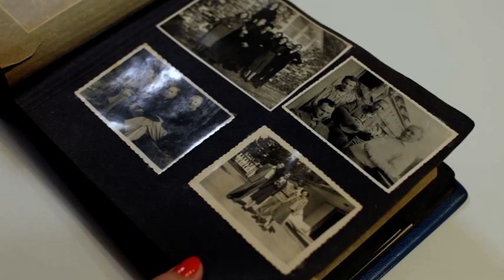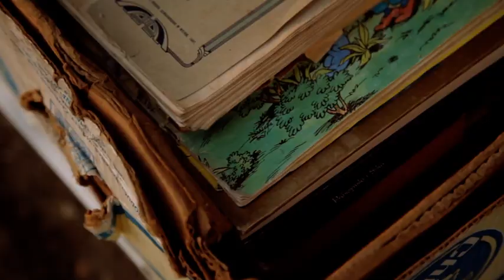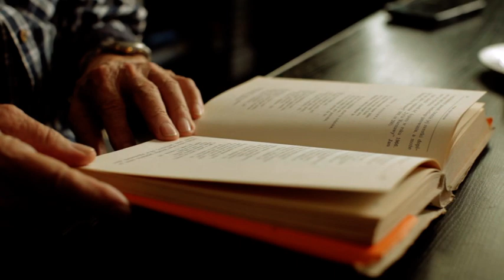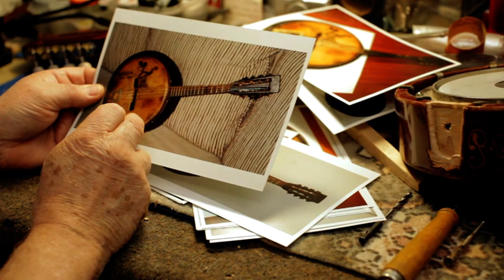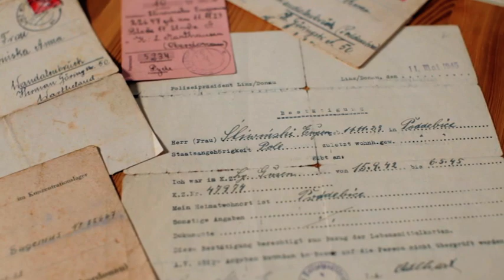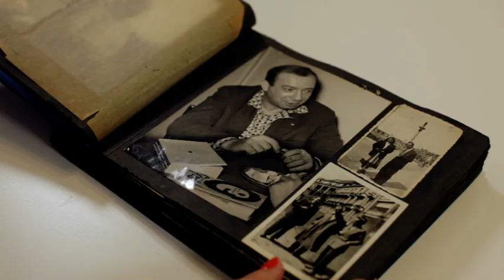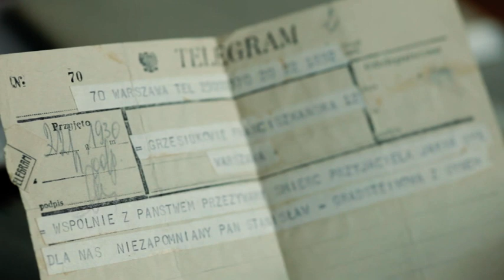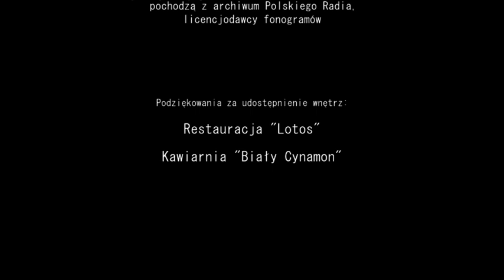Grzesiuk. Ferajna wciąż gra - film dokumentalny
Stanisław Grzesiuk. Gdyby ktoś postawił mu pomnik, zapewne by go zburzył. Dlatego ten film nie jest hymnem ku czci Grzesiuka. Syn ulicy tego nie potrzebuje. Poczucie humoru i bandżola, którą pieszczotliwie nazywał „drewnem”, pomogły mu przetrwać obóz koncentracyjny i stały się pocieszeniem w śmiertelnej chorobie. Jego książki i piosenki, a także niezwykła siła charakteru i radość życia, do dziś inspirują starych i młodych.

Barda Czerniakowa poznajemy  nie tylko oczami rodziny i przyjaciół, ale również ludzi, dla których Grzesiuk jest ważny tu i teraz.

Reżyseria: Jarosław Wiśniewski
Producent: Prószyński Media Sp. z o.o. 2018 r.
Producent wykonawczy: Magdalena Zaleska
Montaż: Jarosław Wiśniewski
Zdjęcia: Jarosław Wiśniewski
Dźwięk: Michał Kawiak
Muzyka: Jan Emil Młynarski i Warszawskie Combo Taneczne, Kapiszony